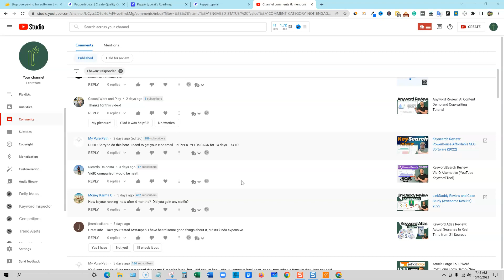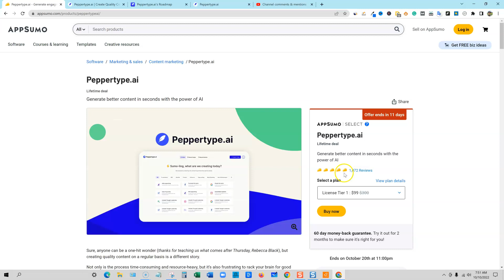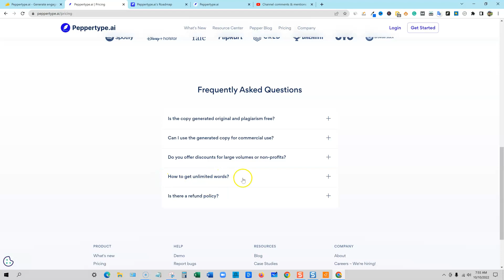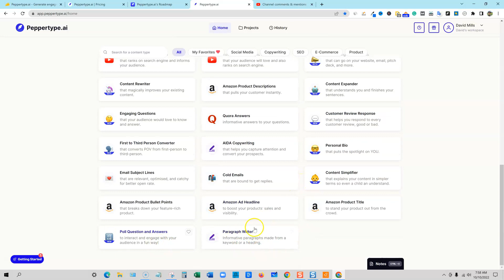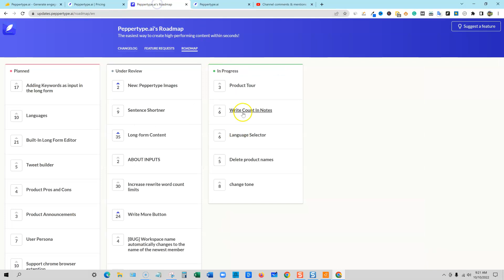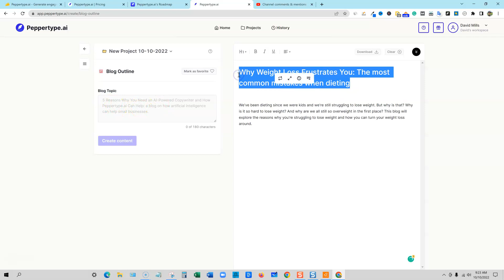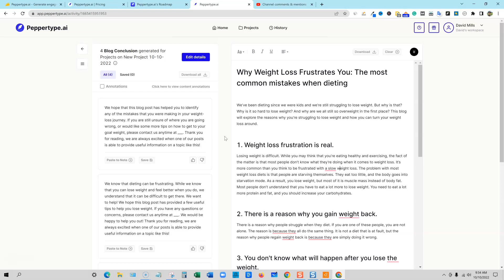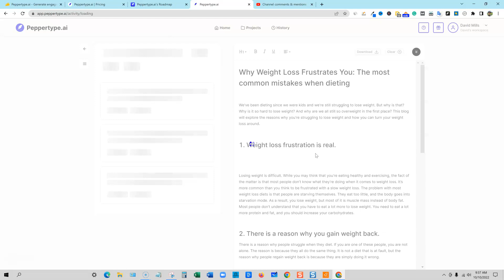Peppertype AI is Back On Appsumo! Get it Now!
I truly recommend getting Peppertype. (only 10 days left on appsumo, crazy they came back for this flash sale!)

00:01 long a** intro
06:28 Peppertype Everyday Pricing
07:22 Appsumo Peppertype Pricing
08:48 Peppertype Roadmap
10:05 Peppertype Demo